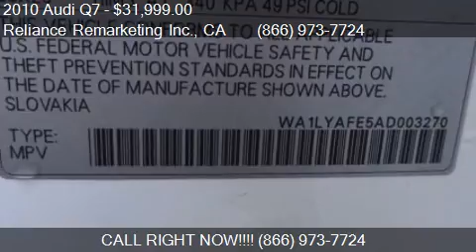2010 Audi Q7 3.6 quattro Premium Plus AWD 4dr SUV for sale i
This 2010 Audi Q7 3.6 quattro Premium Plus AWD 4dr SUV is for sale in Ontario, CA 91761 at Reliance Remarketing Inc..
Engine: V6 3.6L V6
Transmission: Automatic 6-Speed
Color: White
Mileage: 62032
Contact Reliance Remarketing Inc. 958 East Holt Blvd Ontario, CA 91761 to test drive this 2010 Audi Q7 3.6 quattro Premium Plus AWD 4dr SUV today.